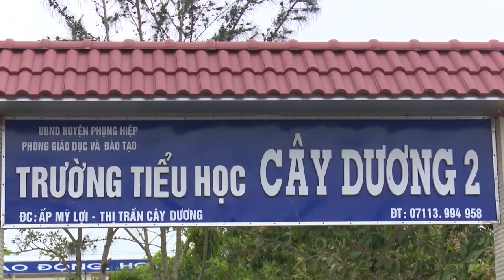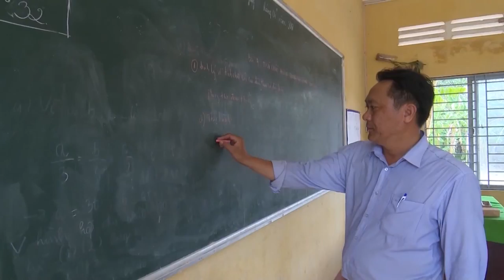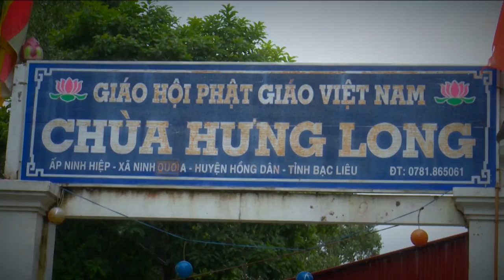Lâm Khánh Chi đáp trả bình luận "Giả vờ đóng kịch hạnh phúc với chồng trẻ" - SAIGONTV